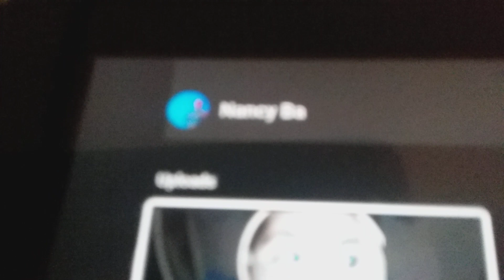September 27, 2021